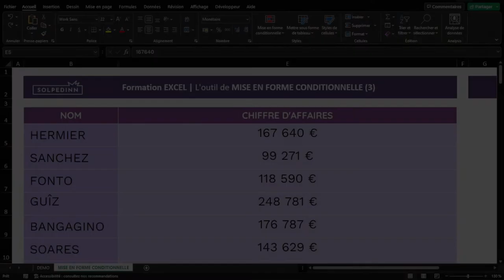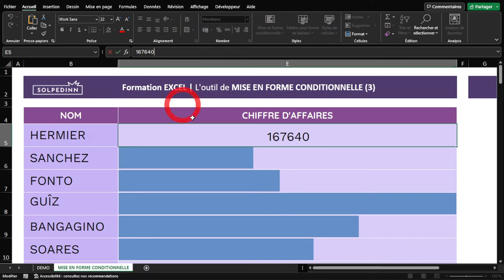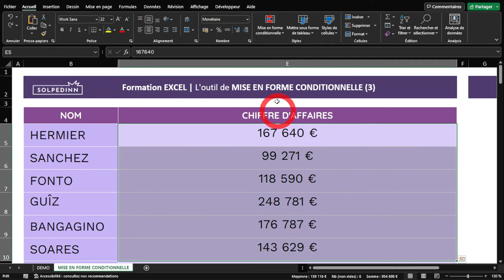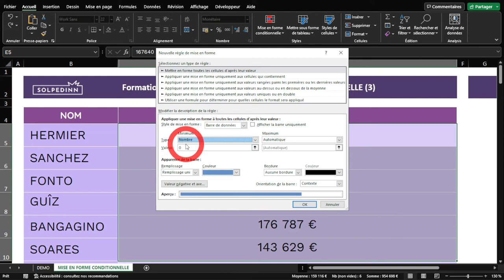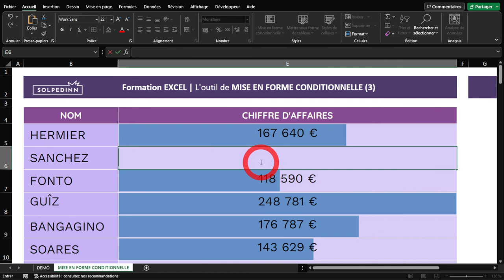MISE EN FORME CONDITIONNELLE 3-5 (barre de données)(Excel en 300 secondes)